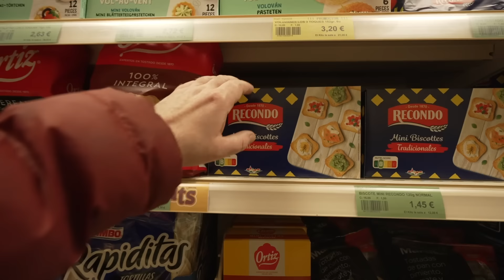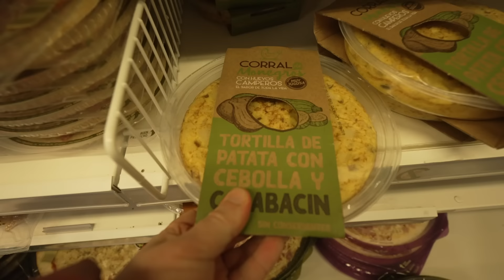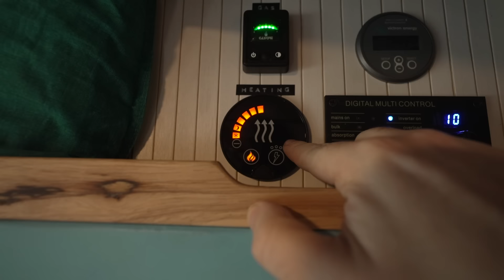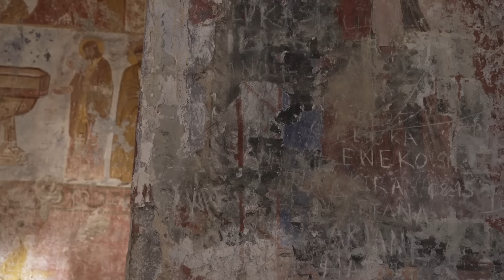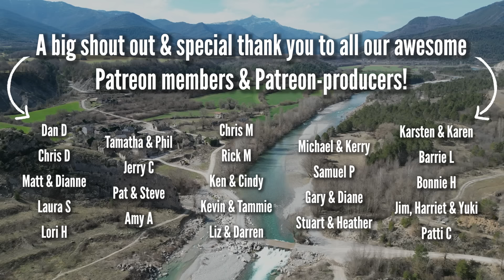Living Off-Grid in the Mountains Is Hard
In this vanlife Spain video, we visit the area of Jaca and Aínsa on our quest to live completely off the grid in the Spanish Pyrenees mountains. With ever-changing unpredictable weather, we had to keep moving as we went looking for our perfect spot in the mountains.

2012/13: We both embarked on our own solo backpacking trips through Southeast Asia, where we would eventually meet at a hostel in the mountains of Thailand and begin traveling together. After a year and a half of backpacking around Southeast Asia & Australia, we returned home and to the corporate world!

2015: Travel Beans was born and we filmed our first videos on a road trip around Europe with friends! This was our biggest trip yet.. and you can go back and watch the entire adventure because we filmed ALL of it! This trip took us through Russia, Mongolia & China, on the longest railway journey in the world. Followed by highlights such as staying on a local island in the Maldives for a month, going on safari in Sri Lanka, couchsurfing & hitchhiking in Korea, seeing the snow monkeys in Japan, island hopping in the Philippines, trekking 60km through the centre of Myanmar, exploring the Indian Himalayas, and checking out some of the incredible US National Parks.

2016: Despite an unbelievably memorable year and a half of travels, which we were incredibly grateful to have had the privilege to experience.. we found ourselves in New York City, battling depression. At this point, we decided to go home and confront this problem head-on.

2017: After 6 tough months at home we decided to go away again, but this time with a goal in mind.. to turn travel into a lifestyle. We left the UK with just £500 in our bank account and a dream to make a continuous travel lifestyle happen! We both got online English teaching jobs to be able to fund our travels and to keep creating videos. We can't quite believe that our younger selves decided to take this plunge but we are so grateful they did as we are still on this journey today!

What now?

BEANS OUT!